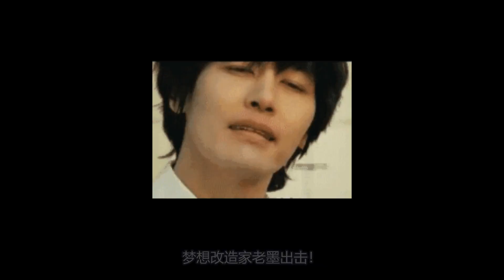木筏求生71：老墨造出了自动化牧场，这下不怕羊驼饿死了#陈老湿游戏解说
哈喽各位小伙伴们大家好，欢迎收看木筏求生第71期，老墨把木筏扩建成大轮船，还建了自动化牧场
大家好，这里是陈老湿游戏解说。
你喜欢僵尸么？你喜欢生存么？努力在恐怖游戏中玩出初恋，不，是失恋的感觉。关注老湿，老湿带你上高速。
陈老湿游戏解说 木筏生存 木筏求生 我们强调了视频内容的合规性，绝对没有任何违反规定的行为。